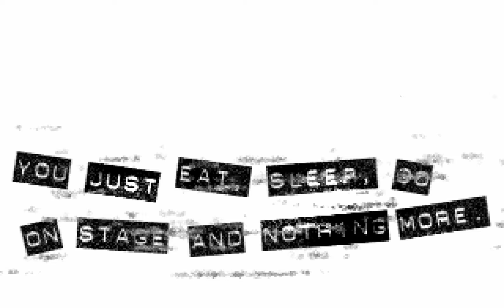Byterapers - Hyperventilation (1998) [60fps]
Title: Hyperventilation
Group: Byterapers
Platform: MS-DOS
Type: Demo
Released:

Pouet.net: